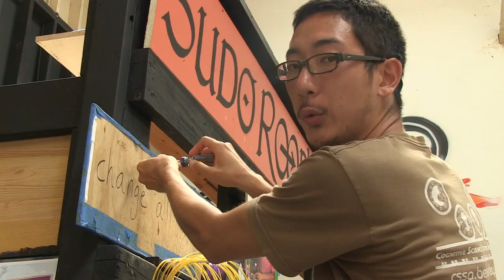OMNI OAKLAND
Image: Otis pig, Elizabeth Ray, Noémie Serfaty & Patrick Xu
Editing: Noémie Serfaty & Patrick Xu
Concept: Cere Mony, Danny Spitzberg, Noémie Serfaty, Patrick Xu, Otis pig, Zach Houston.
Thanks to Elizabeth Ray for her help!

Under the terms of the CC-BY-SA license, this work may be copied and shared without restriction. The work can be modified or adapted as long as the resulting or derivative work carries the same or equivalent license.